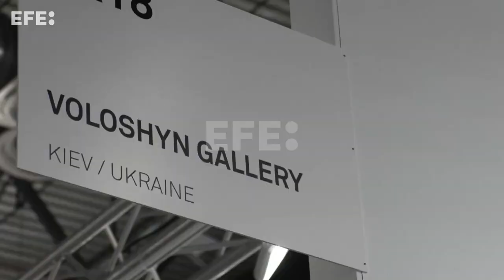Optimismo y satisfacción entre los galeristas en el inicio de Arco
Madrid 23 feb (EFE).- Mucha gente y muy buenas sensaciones de los galeristas marcan el inicio de ARCO: la feria abrió ayer las puertas de su 42 edición rodeada de expectación y con una oferta que trata de captar el ojo del coleccionista internacional en detrimento de las piezas controvertidas.
Este año, el entusiasmo y el optimismo de las galerías -211, una veintena más que en 2022- es notable. Todo apunta a que será la edición de la recuperación, tras varias marcadas por la pandemia y la guerra en Ucrania.
DECLARACIONES DE LOS GALERISTAS IGNACIO MÚGICA DE GALERÍA MÚGICA,  JORDI DE LA GALERÍA ADN, MANUEL MAYORAL DE LA GALERÍA MAYORAL, HELGA DE ALVEAR Y JUANA DE AIZPURU